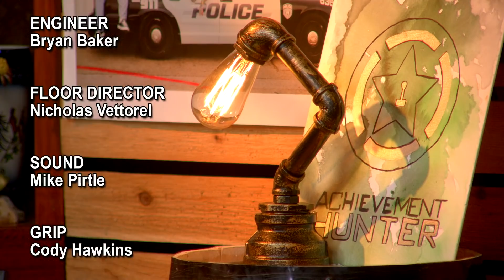Gateway to a Better Butt - Off Topic #215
The AH Crew sit down to talk about Bidets, Highschool Reunions, Haunter and more on this week's Off Topic!

Live production powered by Blackmagic Design